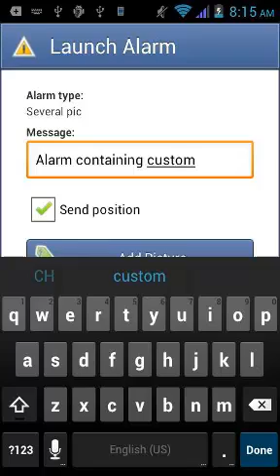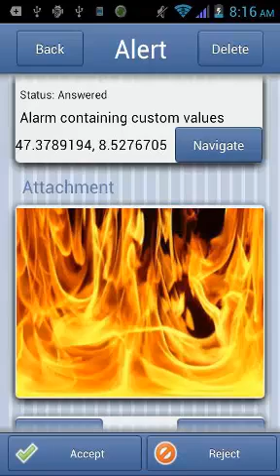MobiCall Android App - Custom alarm launching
Discover how to launch alarms with the android mobile application for MobiCall